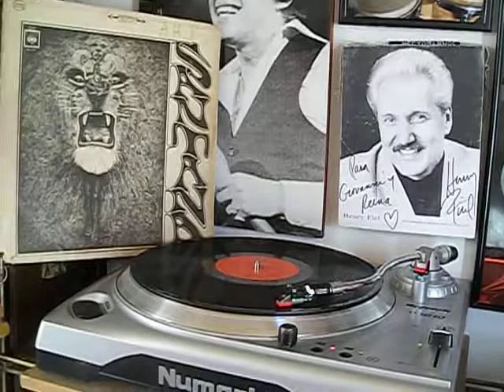TRATO CARLOS SANTANA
ALBUM: SANTANA
SELLO: CBS
AÑO: 1970 HAY LES DEJO Y AAANNNDA